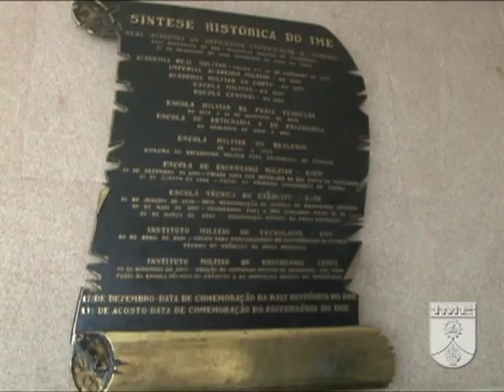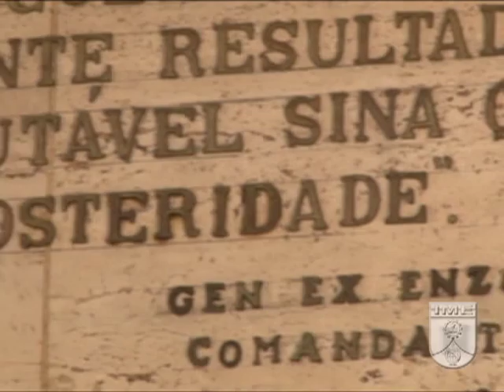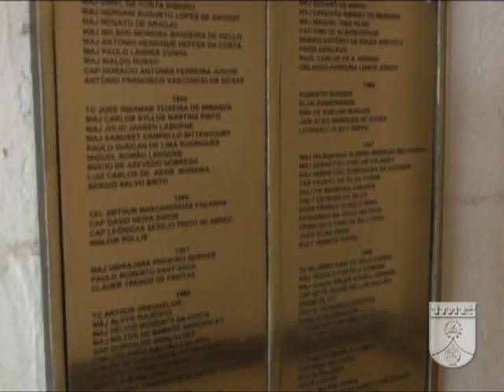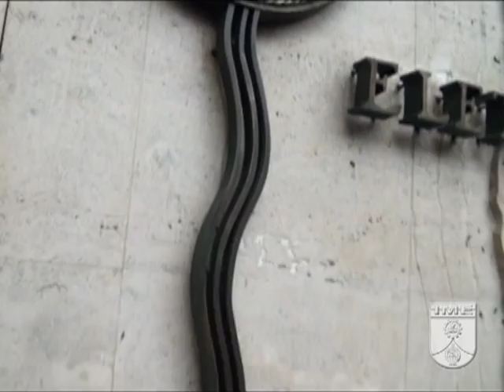Arquitetura do IME: beleza singular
O prédio do Instituto Militar de Engenharia (IME) é uma construção que exibe uma beleza singular. Com influências Neoclássica e "Art Déco", sua arquitetura é um patrimônio, que deve ser preservado e valorizado.

Consagrado como a "Casa do Engenheiro Militar", esse espaço é marcado pelo bom gosto e pela harmonia das formas e dos ambientes.

Plenamente integrado ao local, o prédio do IME encontra-se incorporado à paisagem da Praia Vermelha, sob a vista do Pão de Açúcar.

"IME: o futuro é o nosso presente".